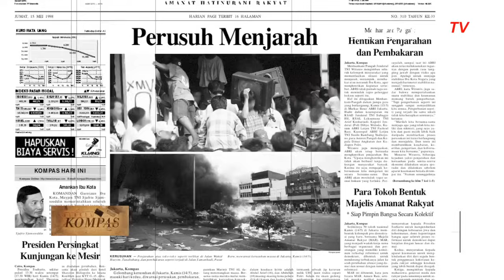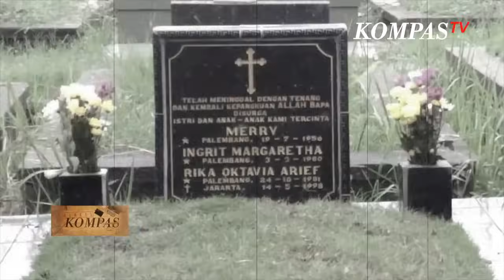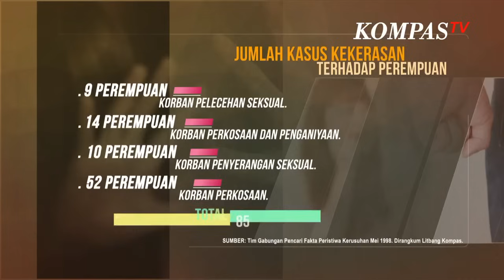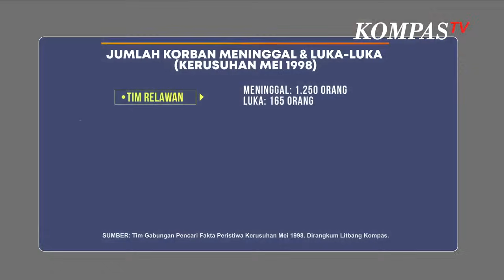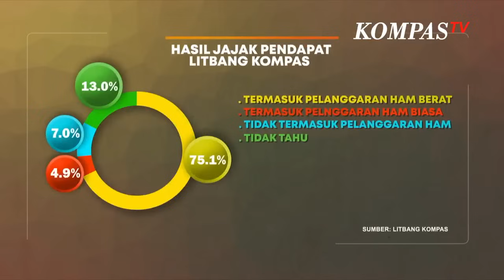Penjarahan dan Kekerasan Terhadap Perempuan - Mei 98 | Dua Dekade Mencari Jawab - BERKAS KOMPAS (2)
JAKARTA, KOMPASTV - Liana Ang menyaksikan langsung rumah toko yang dimiliki keluarganya habis dijarah dan dibakar oleh massa yang menurutnya tidak jelas berasal dari mana.

Segala harta benda dan kenangan yang dimiliki oleh keluarga Liana akhirnya tinggal kenangan, setelah aksi brutal massa ke rumahnya tersebut. Walauapun selamat dari tragedi tersebut, trauma akan hal tersebut terus berulang, dan membuat Liana akhirnya angkat kaki, pergi ke Australia untuk bisa hidup damai dan tenang.

Selain penjarahan, kasus pemerkosaan yang terjadi pada tragedi Mei 98 pun terjadi. Walaupun sudah lewat dua dekade, Anggota Tim Gabungan Pencari Fakta Peristiwa Mei 98, Sandyawan Sumardi masih tidak mampu menahanan kesedihan yang begitu mendalam, ketika mengingat kembali percakapan yang dilakukannya dengan para perempuan korban kekerasan seksual yang ditemuinya.